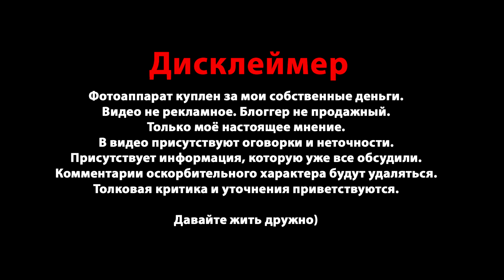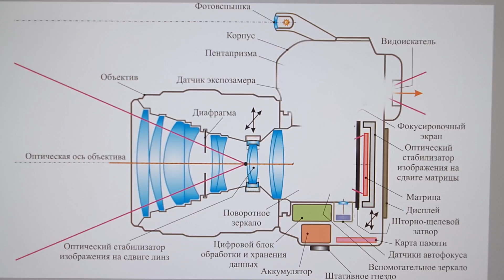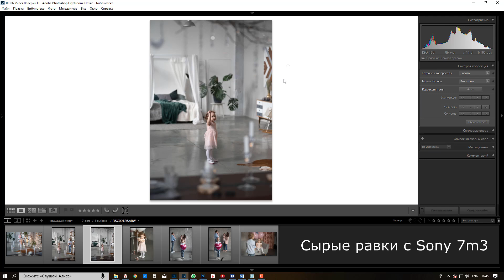Почему я выбрал Sony a7 iii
Я больше 10 лет работал на зеркалках Canon, но БЗК купил себе Sony. И в этом ролике рассказываю почему.